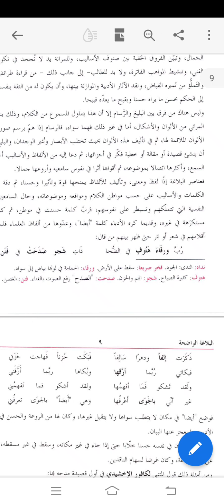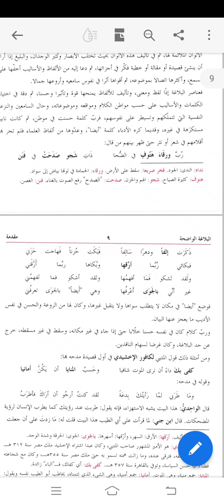البلاغۃ الواضحۃ#سبق 6#مقدمہ#عربی ادب#Albalaghtulwazihah#Lesson 6#Arabi Adab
البلاغۃ الواضحۃ#مقدمہ#سبق 6#عربی ادب